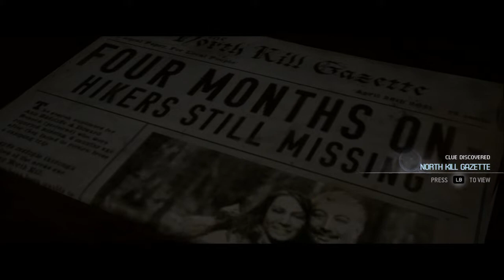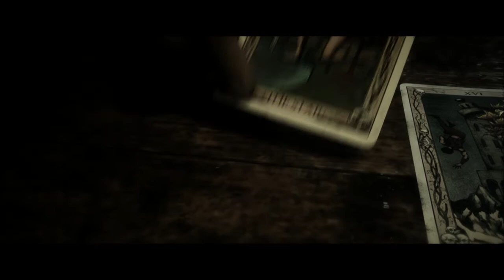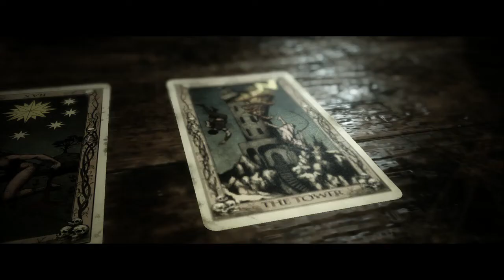The Quarry - Chapter 3 and 4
Chapter 4 gets split up into the Chapter 3 and 5 videos.